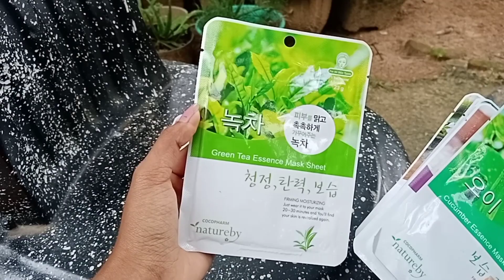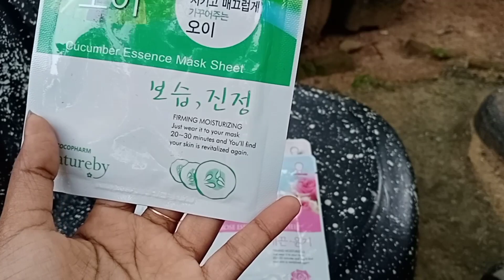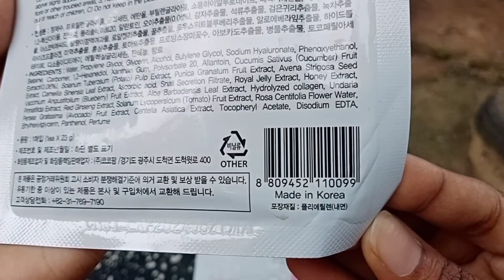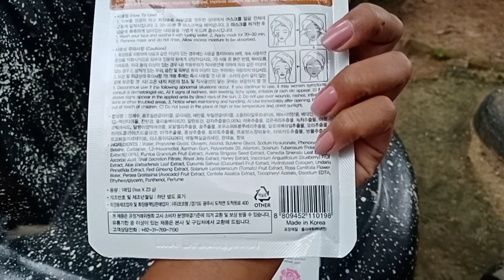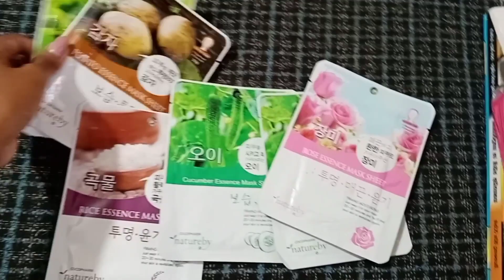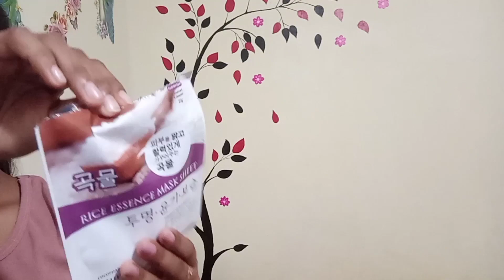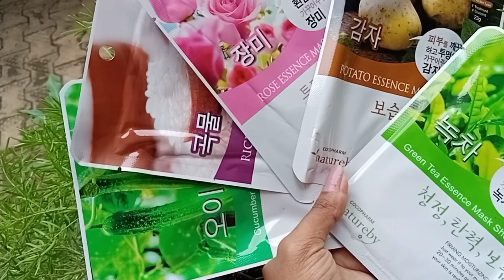මම පාවිච්චි කරන korean sheet masks ❤️ හොදම results ගන්න පාවිච්චි කරන්නෙ කොහොමද😍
මම මේ sheet mask ගත්තෙ pinkeyleaf fb page eken..ගොඩක් අය ගත්ත තැන අහන නිසයි කියුවෙ..❤️❤️❤️❤️